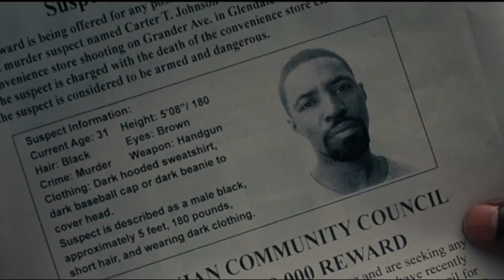2 FILMES MUITO BONS NA NETFLIX PARA QUANDO VOCÊ NÃO SABE O QUE ASSISTIR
Se você adora filmes de suspense e drama e está procurando algo para assistir hoje, nesse vídeo eu te dou 2 dicas de filmes muito bons para você não perder tempo e ver hoje mesmo.